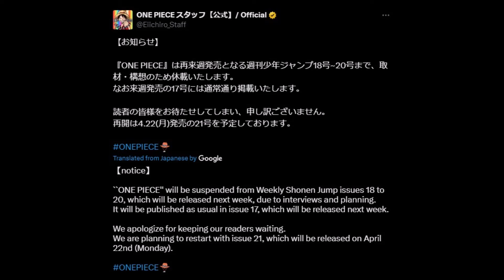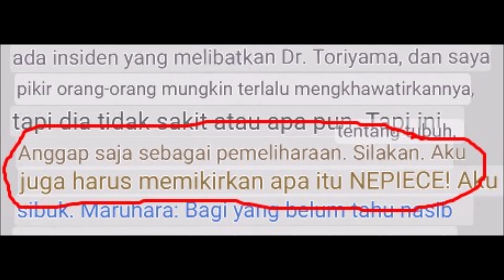Eiichiro Oda pun belum yakin One Piece itu Apa?!...